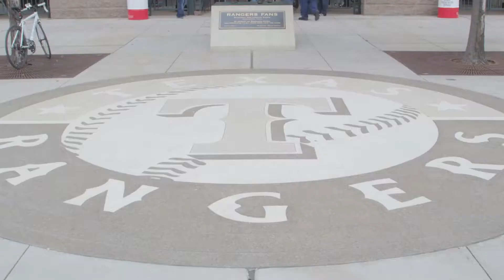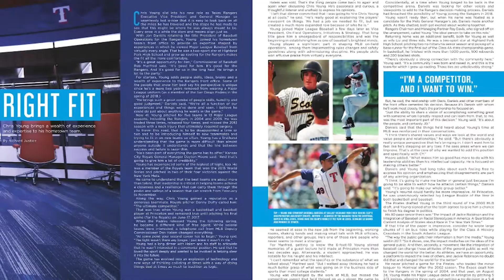Ashley Go spent summer with Texas Rangers as a Charley Pride Fellow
American women's lacrosse senior Ashley Go worked in the Texas Rangers' front office as a part of the Charley Pride Fellowship Program, a new 10-week internship that provided first-hand front office experiences.